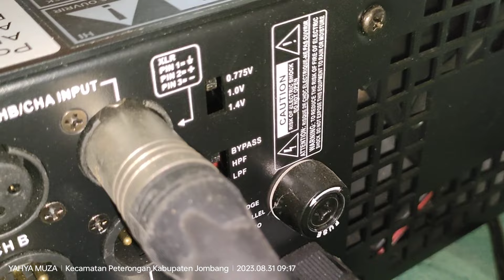JUAL POWER APOLLO HD 15 PRO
berikut power Apollo hd 15 dijual